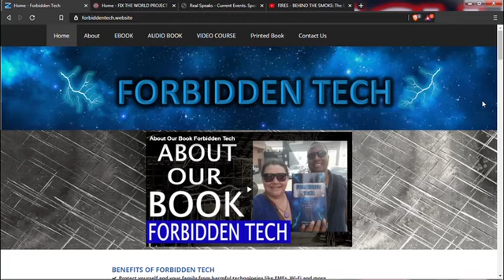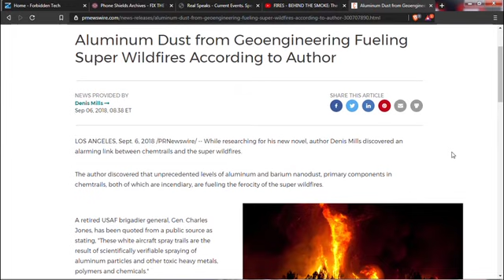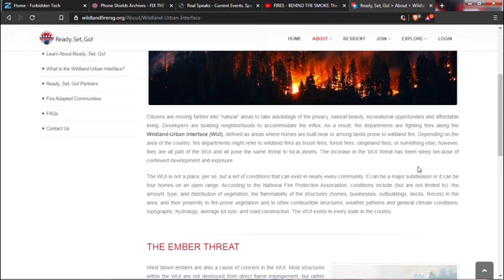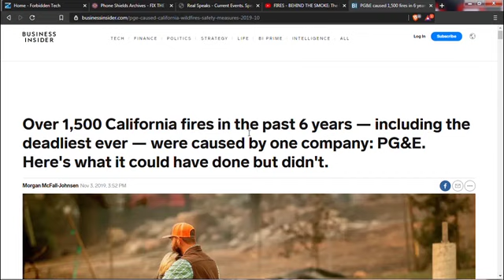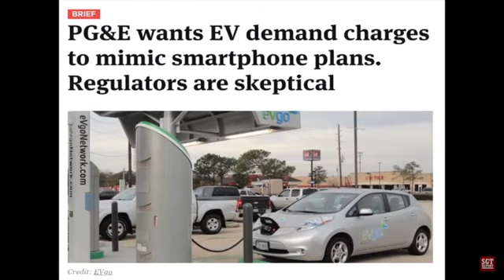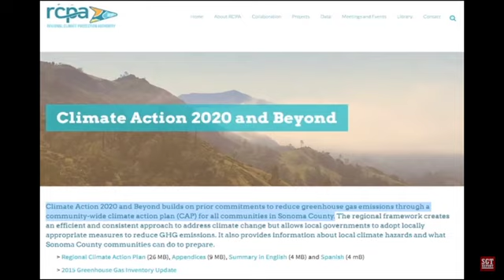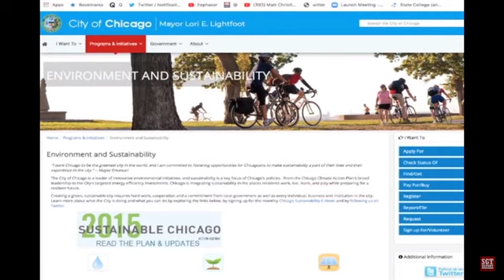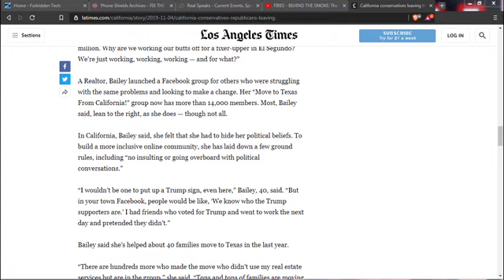Rothschild PG&E California Fires and 5G Smart Grid Connections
On this weeks 5G Watch show we review an interview put out by SGT Report with Deborah Tavares. In her interview she talked about the fires in California caused by the Rothschile PG&E company. We hit on a few points regarding Energy Weapons Technology, Free Energy Technology, Microgrids, and the mass exodus in California all of which is connected to a bigger agenda involving the 5G rollout.